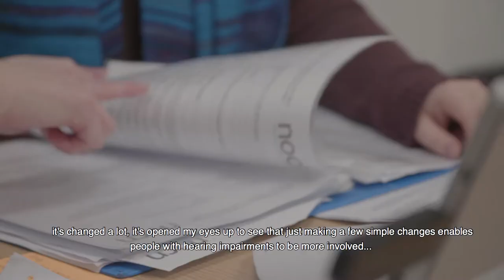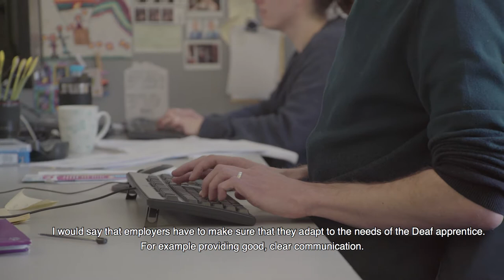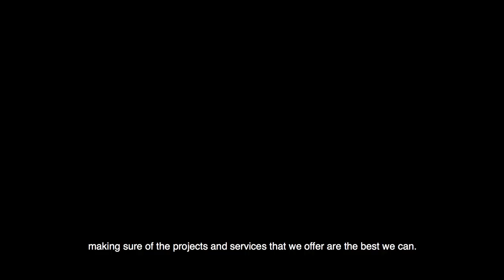Employer Case Study - National Deaf Children's Society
Working with Deaf apprentices at the National Deaf Children's Society.